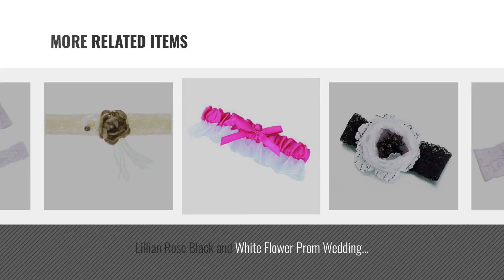Lillian Rose Women Fashion [2018 Best Sellers]: Lillian Rose Pair of Bride Socks for Women, Size 5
New! 2019 Black Friday / Cyber Monday Party Favors Deals and Updates.

Black Friday / Cyber Monday Lillian Rose Pair of Bride Socks for Women, Size 5 to 11 by Lillian Rose

Black Friday / Cyber Monday Lillian Rose White Satin Jeweled Rhinestone Wedding Garter Set by Lillian Rose

Black Friday / Cyber Monday Lillian Rose Brides Pajama Set, Medium, Ivory by Lillian Rose

Black Friday / Cyber Monday Lillian Rose Lime Green and Black Feather Wedding Garter Set by Lillian Rose

Black Friday / Cyber Monday Lillian Rose Just Married Bride Tankini Honeymoon Gift Swimsuit, Small by Lillian Rose

Black Friday / Cyber Monday Lillian Rose Elegant Jeweled White Lace Leg Garter Prom Wedding by Lillian Rose

Black Friday / Cyber Monday Lillian Rose Black and White Flower Prom Wedding Garter by Lillian Rose